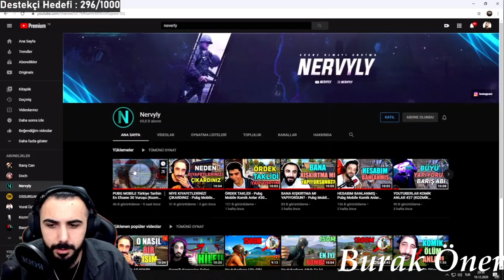BARIŞ G NERVLY EFSANEVİ VURUŞLAR VİDYOSUNU İZLİYOR!!!